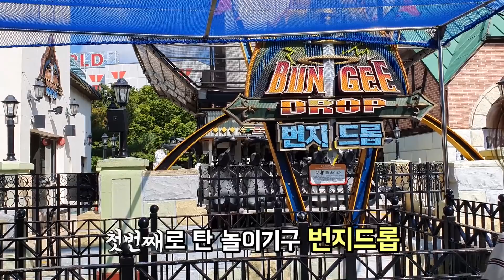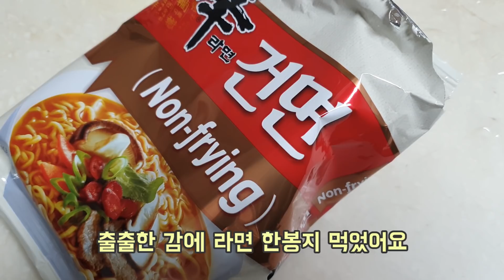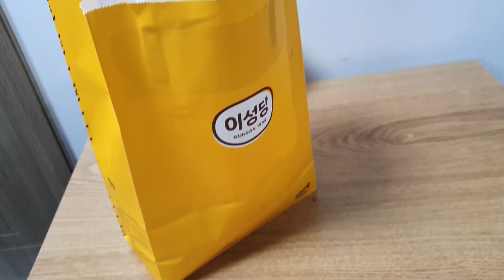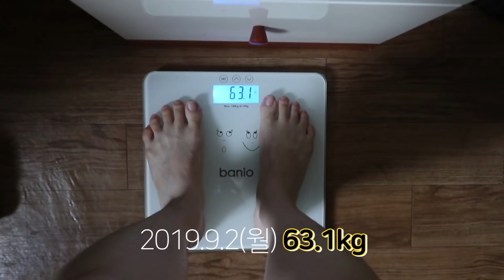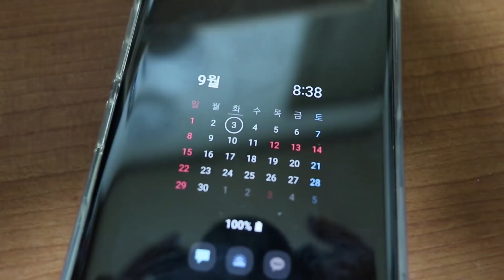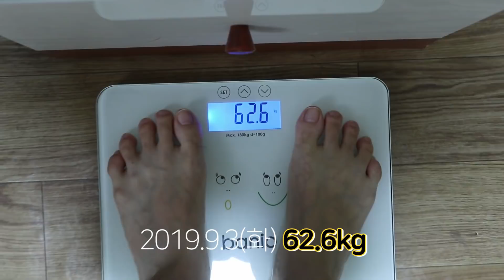하루쯤 놀고 먹는 길을 택한 다이어터의 다이어트 일상 브이로그 VLOG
안녕하세요 누룽지입니다!
집에 틀어박혀 일하다가 스트레스가
쌓인나머지 놀고 먹는 길을 택한 이번주 영상!